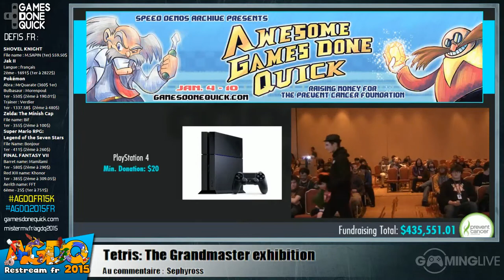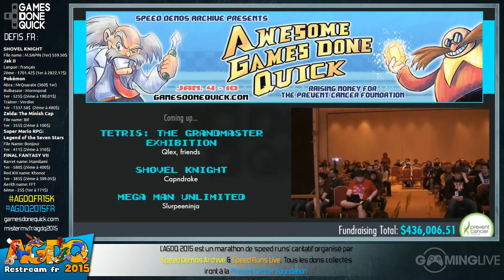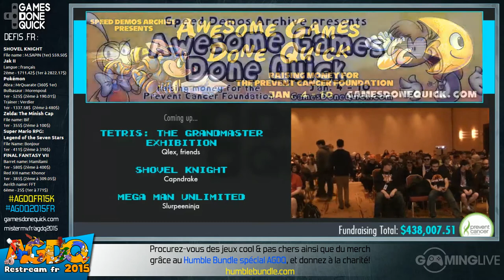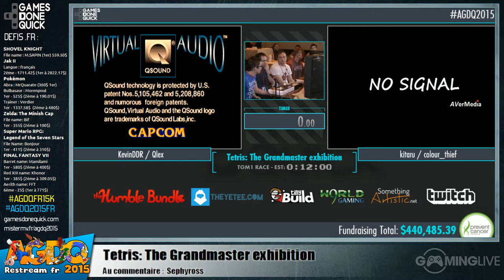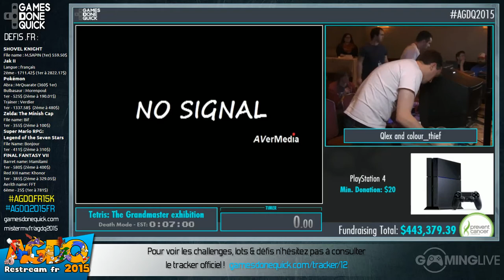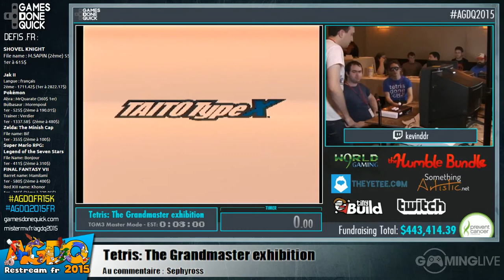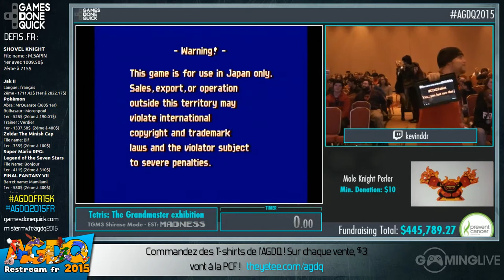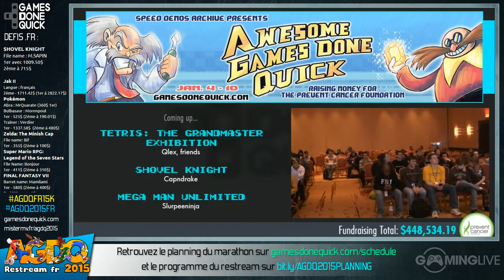Tetris: The Grandmaster exhibition - [AGDQ 2015] Restream FR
Speedrun de Tetris: The Grandmaster exhibition lors du restream FR de l'AGDQ 2015
Commentateur : Sephyross

Runner :

Début du speedrun : 00:29:15